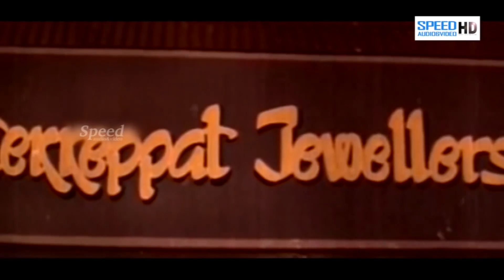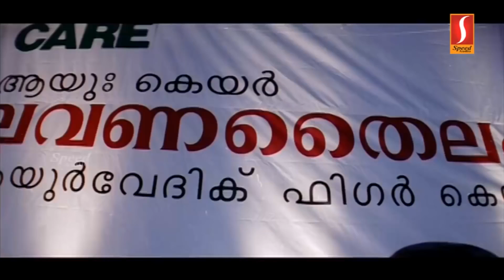(ദിലീപ്,സുരാജ്,ഇന്ദ്രൻസ്,രഘു)കോമഡി മേഘം മറന്ന മാനം അഥവാ മാനം മറന്ന മേഘം..?Latest Upload 2018 HD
(ദിലീപ്,സുരാജ്,ഇന്ദ്രൻസ്,രഘു)കോമഡി  മേഘം മറന്ന മാനം അഥവാ മാനം മറന്ന മേഘം..?  Malayalam Comedy Latest Upload 2018 HD